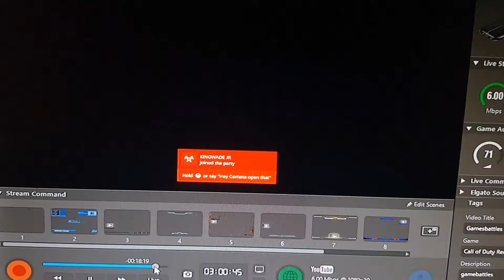Battle chatter was on 1st and 2nd map